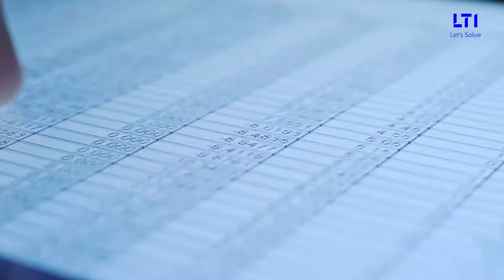Solved Video – Sakina Jagmag, Sr. Project Manager - Digital Transformation, LTI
With enterprise agility as the core theme, learn how we powered a risk brokerage firm with increased velocity, early ROI and reduced risk and cost